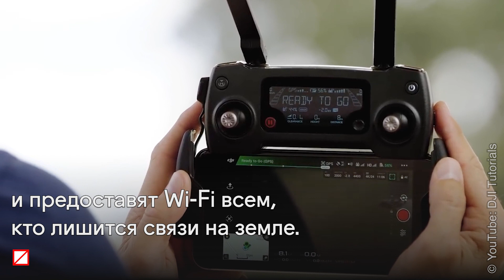Как дроны могут спасти от цунами?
Вьетнам — одна из наиболее подверженных стихийным бедствиям стран. Как специальная сеть беспилотников сможет помочь жителям страны оставаться на связи, даже когда сотовые вышки не работают, и вовремя принимать спасательные меры в случае угрозы?